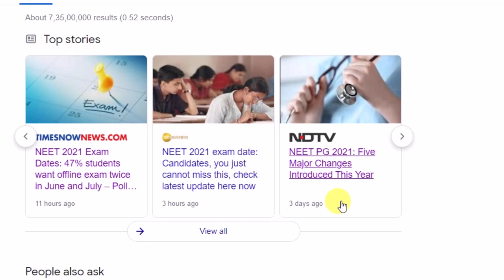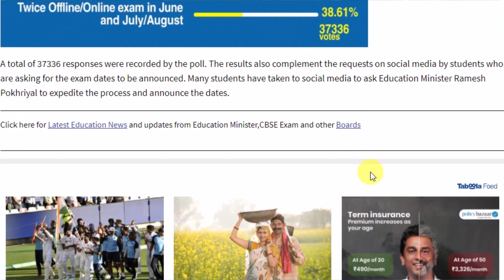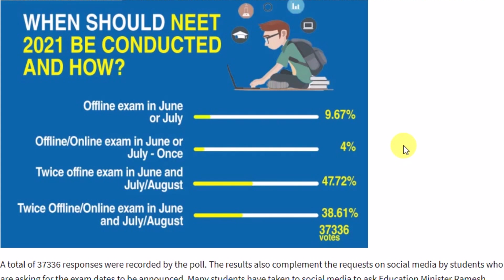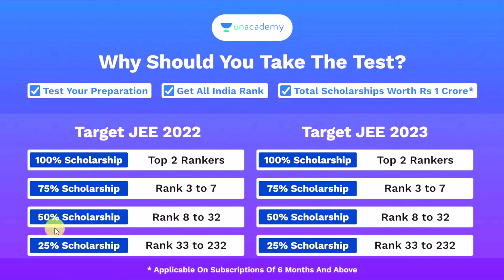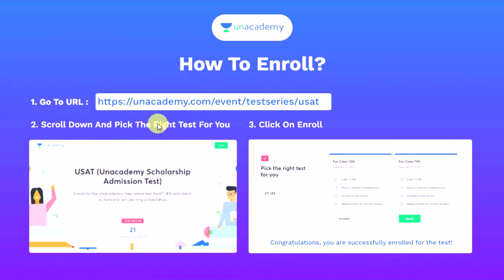NEET 2021 Latest News DG NTA बड़ी ख़बर 🔥😲 | NEET 2021 application form date | NEET form fill up date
About this video :- NEET 2021 Latest News and NEET 2021 application form date or NEET form fill up date and Neet 2021 and neet 2021 updates moreover neet registration date etc.
... Offer till 18 March Use Code TBIT register now ...

❤️👉  Free scholarship test use code :- TBIT
   फ्री में ज्ञान और 2021 के टेस्ट की तैयारी करें 👇

In this video following queries also solved :-
1)neet 2021 syllabus reduced
2) neet 2021 strategy
3) neet 2021 study plan
4) neet 2021 nta
5) neet 2021 nta news
6) neet 2021 nta official
7) neet 2021 nta latest news
8) neet 2021 ramesh Pokhriyal
9) shiksha mantri on neet 2021
10) education minister on neet 2021
11) ramesh Pokhriyal on neet 2021
12) neet ka form 2021
13) neet ke form kab aayenge
14) neet ka form kab aayega
15) neet ka form kab aayega 2021
16) neet ke form kab bhare jayenge 2021
17) neet ke form kab nikalte hain
18) neet ke form kab online hoga
19) neet ka form kab bhara jata hai
20) neet ka form kab se bhara jayega
21) neet 2021 news today
22) neet 2021 two times confirm
23) neet 2021 2 times health ministry confirm
24) neet 2021 health ministry gives green signal
25) neet 2021 2 times health minister confirm
26) neet 2 times in a year and neet 2 times in 2021
27) neet 2021 latest news 2 times
28) neet 2021 2 time dropper
29) neet 2021 2 times a year
30) neet exam 2 times in year
31) dg nta big announcement for neet 2021 exam date
32) neet 2021 exam date announcement by February end to early march
33) director general national testing agency vineet joshi said exam date announcement like to be February end to early march
etc.